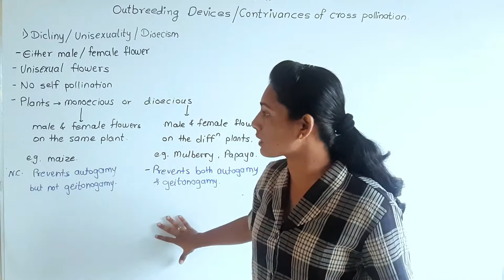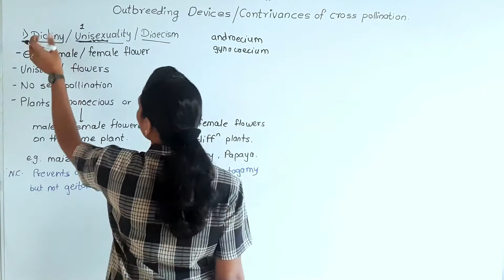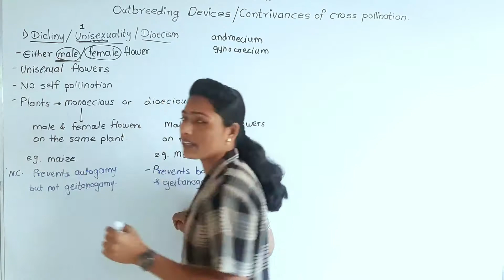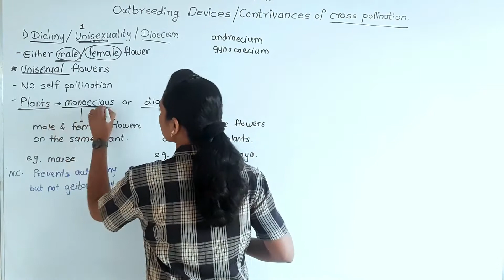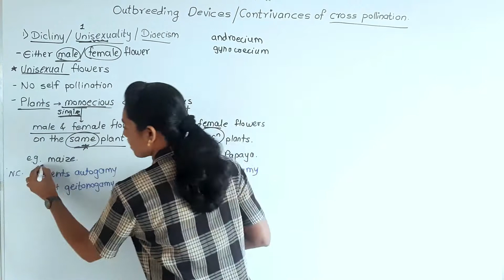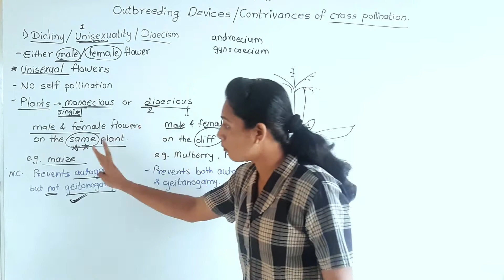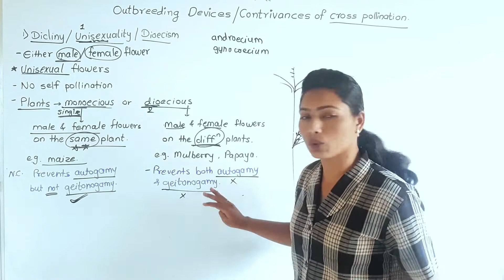Outbreeding Devices | Dicliny | NEET | MHTCET 2021 | Cross Pollination | Reproduction in Plants, Bio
12th biology lecture for NEET, MHTCET & Board exam on Pollination.
Points covered- Outbreeding Devices, adaptations for  cross Pollination, Dicliny or Unisexuality or dioecism.
Contrivances for cross Pollination

This topic is important for NEET,MHTCET & board exams in biology.
biology 12th standard for MHTCET 2021
biology 12th standard for NEET 2021

Reproduction in higher & lower Plants (All video links below)

#​​​Reproductioninlower&higherplantsformhtcet
#​​​ReproductioninlowerandhigherplantsforNEET